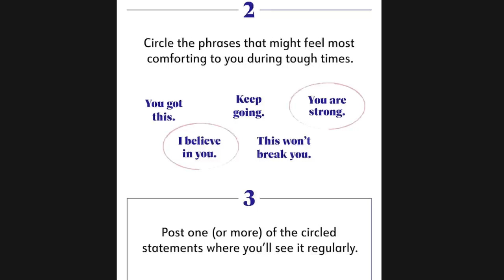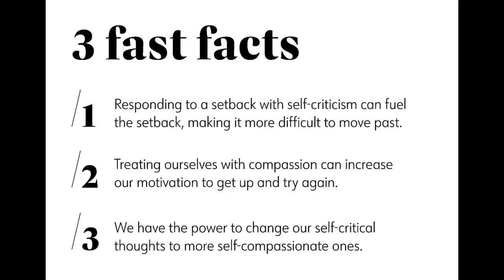WEEKLY WW WEIGH IN - I AM IN SHOCK!!! 😱 - WEIGHT WATCHERS!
HAPPY FRIDAY! This week was quite shocking!! Enjoy! XO

$30 OFF!!

🎉NUTRITION CHANNEL!!!

Code JENNSWWJOURNEY

Code- jennswwjourney

Code- jennswwjourney